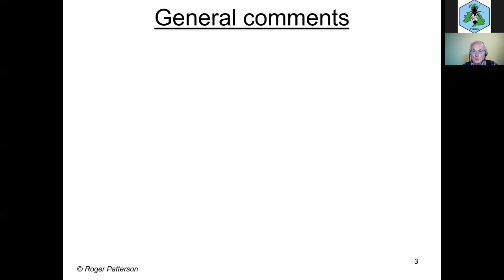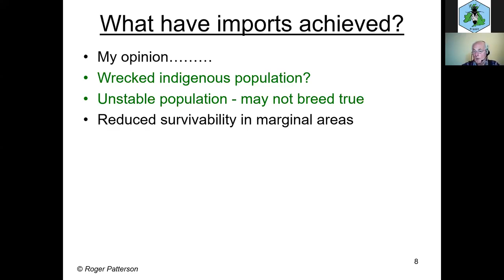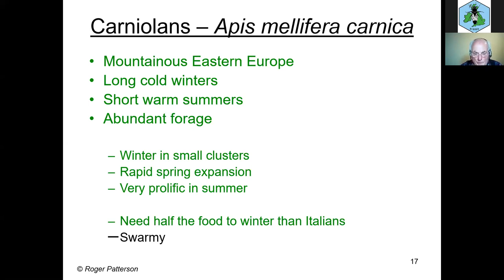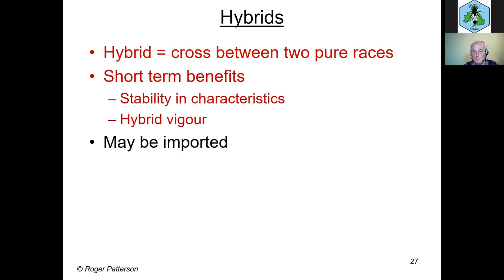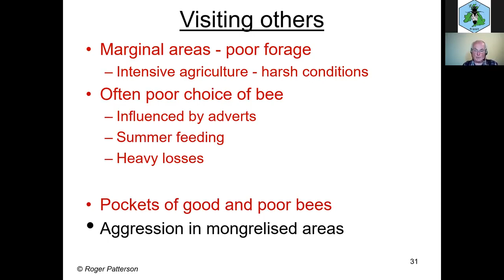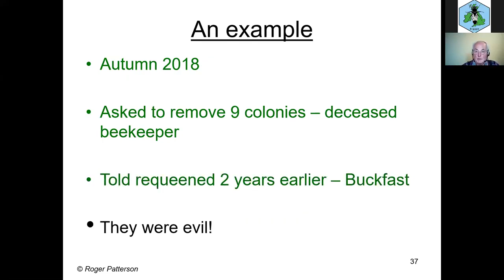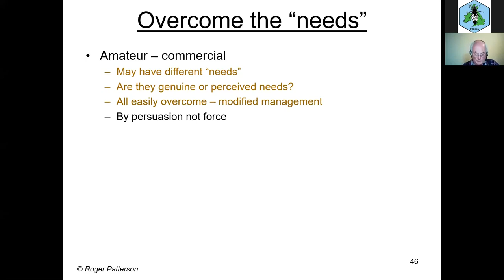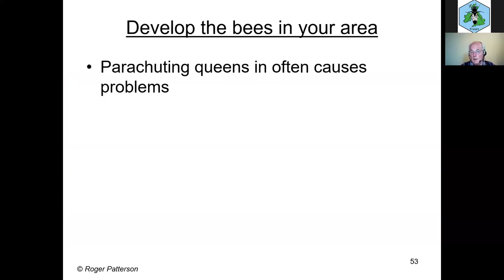UK Beekeeping: Where we are, how we got here and how we can move on (Roger Patterson)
As with other things in life, beekeeping has changed. The modern beekeeper has access to “information” and bees that may not be appropriate to their region, where beekeepers in the past used bees that survived best in their district and managed them to suit.

Many beekeepers think that all bees are the same, but they aren’t, with some considerable differences, often with the same advice freely given, irrespective of the type of bee or the conditions. A colony of bees is telling you something all the time, the skill comes in interpreting what they are trying to say, which of course comes from observation and experience.

Many beekeepers judge their bees by the size of the honey crop, but is that always advisable? There are several reasons why a colony may produce more or less honey than another colony in the same apiary. We should also take into account the time taken on inspections and the amount of feeding required.

A colony of wild (feral) bees is subject to the forces of natural selection, which is often masked by beekeepers who, as a matter of course, over – feed, insulate and medicate their bees, just to keep them alive. Close observation of wild colonies has shown me they are often quite different from many managed colonies. The reasons for this will be discussed with a view to encouraging the keeping of bees with similar characteristics. What suits nature should suit us.